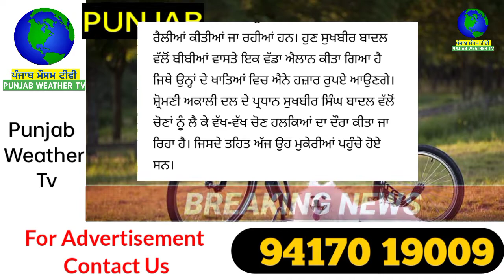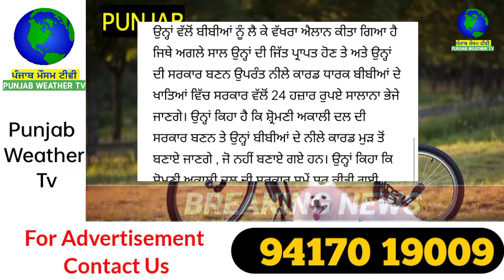ਸੁਖਬੀਰ ਨੇ ਕਰਤਾ ਵੱਡਾ ਐਲਾਨ ਸਰਕਾਰ ਬਣਨ ਤੇ ਬੀਬੀਆਂ ਦੇ ਖਾਤਿਆਂ ਚ ਆਉਣਗੇ ਏਨੇ ਏਨੇ ਹਜਾਰ ਰੁਪਏ | punjabi news